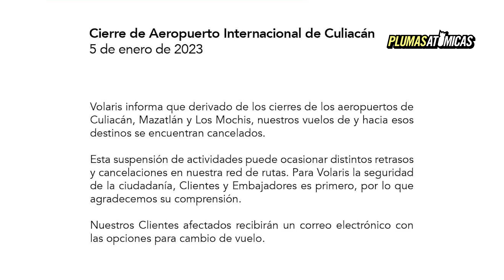Ovidio: La segunda captura del hijo de El Chapo